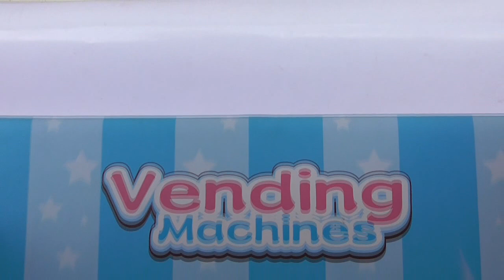Vending Machines ของเล่นตู้หยอดเหรียญอัตโนมัติ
เหมาะให้น้องๆเด็กๆมากกว่า 3 ขวบขึ้นไปเล่นกันได้